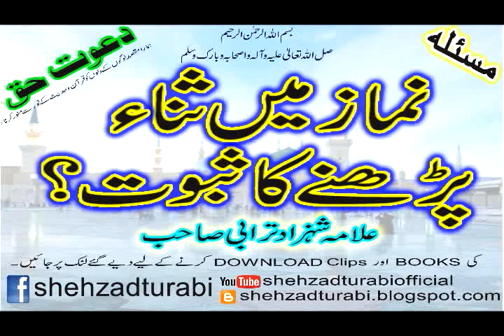Namaz Me Sana Padhna Zarori hai? | Sana In Namaz | Sana Ke Masail| Namaz Ka Tarika| Shehzad Turabi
How do we recite sana in Namaz before Fatiha?
Namaz me sana parhne Ka Saboot Daleel Ke Sath.
نماز کے جدید مسائل اور ان کا حل
By Islmaic Scholar Maulana Shehzad Turabi

نماز میں امام کے پیچھے سورۃ الفاتحہ پڑھنا کیسا؟

Janamaz ko Morna Keisa | Agar Janamaz Ko Na Mora to Kia Usper Shetan Namaz Parta Hai

Bol tv Ke Masle Ka Hal, Kya T-Shirt Mein Namaz Hojati Hai Jis Per Tasveer ho?

Her Masail Ka Hal Ke Lye Asan aur Mujarab Wazifa

Namaz Ke Lye Kapre Morne Ka Ahem Masla